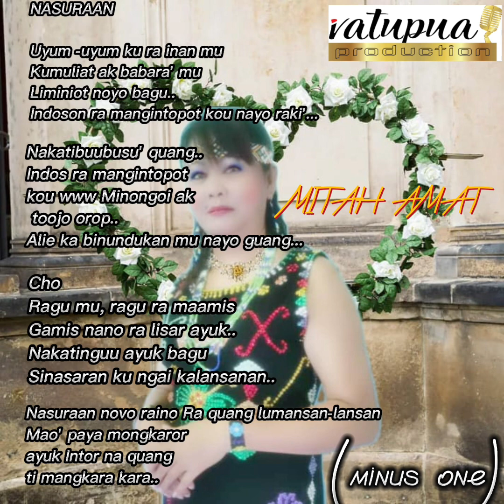NASURAAN by MITAH AMAT (KARAOKE@MINUS ONE)